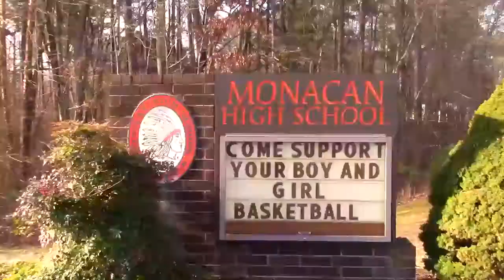2017 Hometown Heroes presented by American Family Insurance - Girls Highlights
Highlights of the stops for 2017 Hometown Heroes presented by American Family Insurance for the Girls team